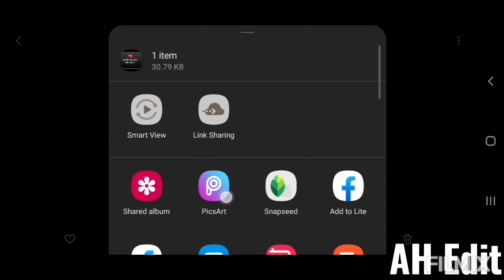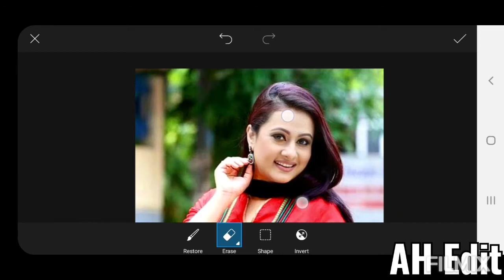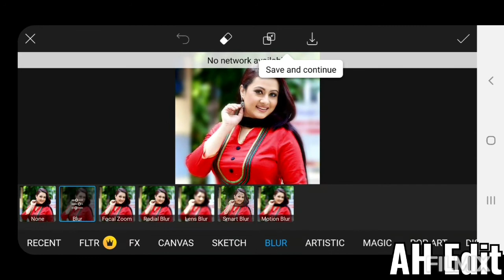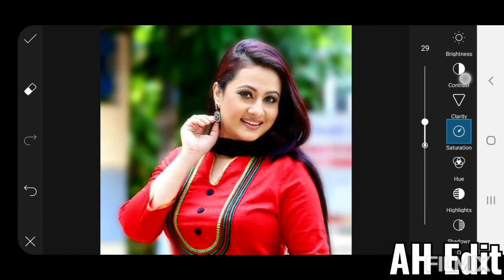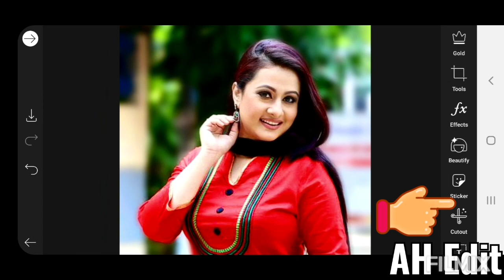Purnima photo edit picsart apps⚡background change beautiful and colurful picture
Description

New PicsArt Photo Editing Trick | PicsArt

Background Colour Change 2020 New PicsArt Photo Editing Tricks picsart Mobile Photo editing

Phone photo editing orange effects

blue effects dark editing  tricks photo editing

tricks 2020Editing PicsArt New photo editing
 picsArt tricks photo editing tricks 2020

AH Edit Ltd🔥